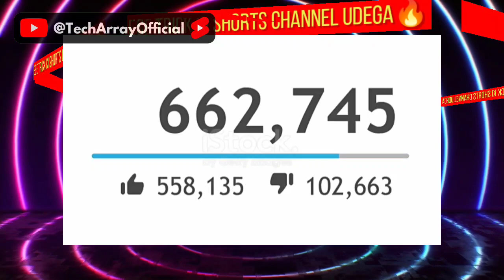2023 में बस 1 Trick लगाओ Shorts Channel फिर Rocket की तरह उड़ेगा🔥🎉 | How to Grow Shorts Channel Fast🔥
Are you struggling to grow your Shorts channel on YouTube? Look no further! In this video, I'll share my top secret trick that will take your Shorts channel to new heights in no time! You'll learn how to optimize your content, increase engagement, and boost your channel's visibility. Whether you're a beginner or an experienced creator, this trick is sure to make a huge difference. Don't miss out on this opportunity to supercharge your Shorts channel growth and start achieving your YouTube goals today! 🔥🎉